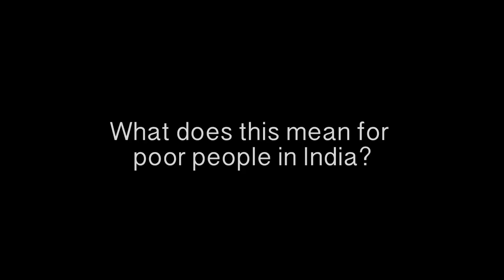Microfinance Now: Samit Ghosh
In this interview Samit Ghosh, CEO and Founder of Ujjivan, a microfinance institution based in Bangalore working with the urban poor, talks about the microcredit crisis in Andhra Pradesh, and how other institutions continue to work in India. Ghosh discusses the role for microfinance given the impact of inflation on the poor in India. Ghosh founded Ujjivan when he retired from banking in 2005, and here he makes the case for MFIs to understand the importance of their connections to the community and the customer. He says that the microcredit model in India using joint liability loans is outdated, and that poor customers need access to savings and microinsurance. He also argues that IPOs, far from being the cause of mission-drift, can help MFIs diversify their sources of capital and thereby stay true to their mission and vision.
Camera Peter Cairns
Producer Jeanette Thomas